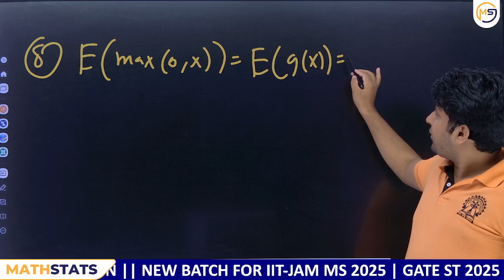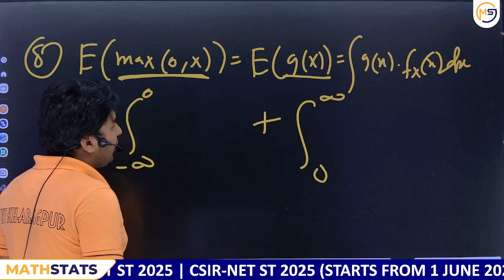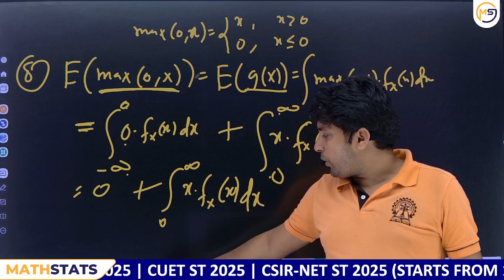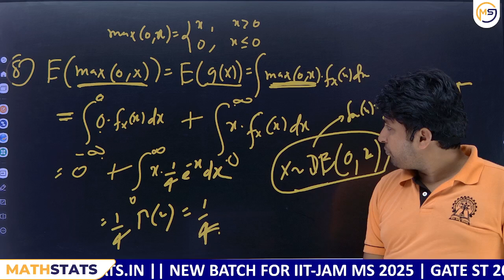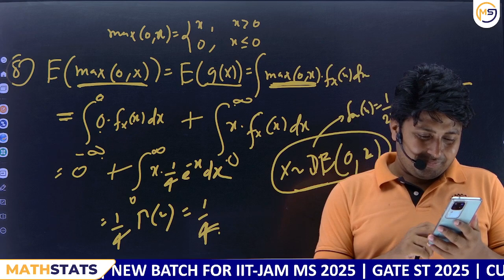Doubts Class-540 : JAM, GATE, NET, CUET, ISI, CMI || Ask Me Anything || Santosh Sir